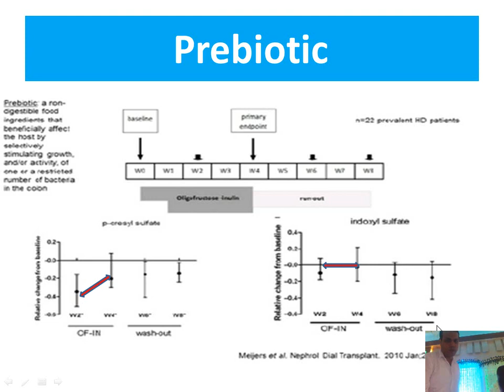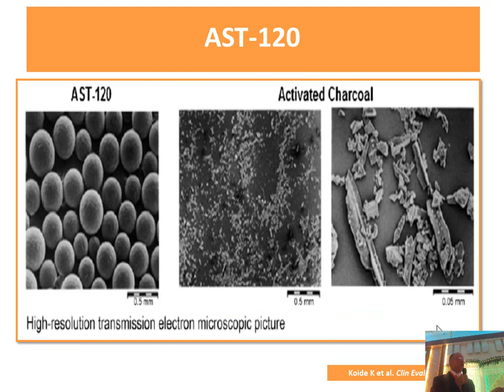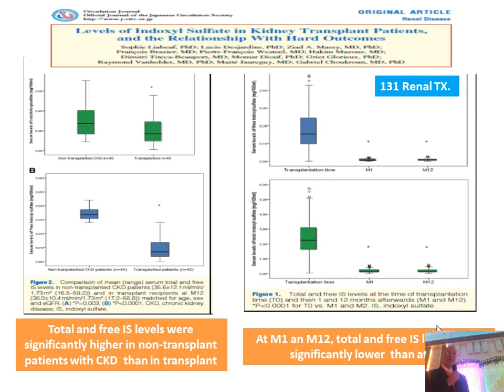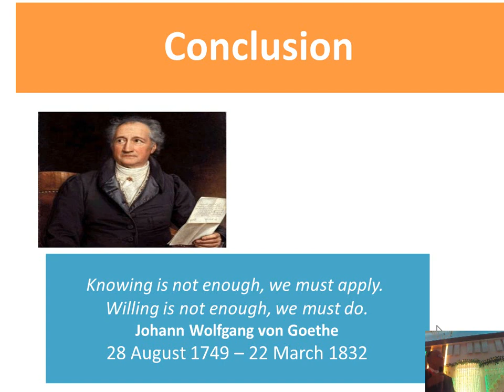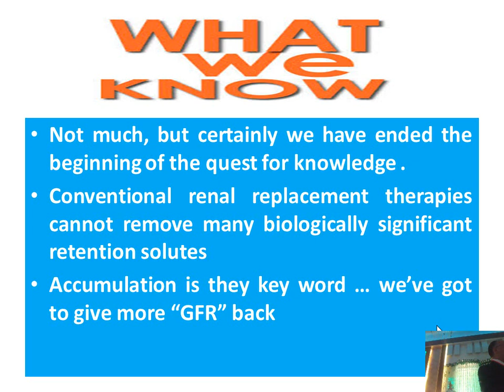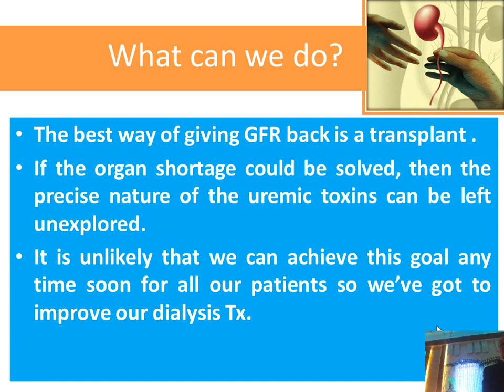DNG uremic toxin By dr Alaa Sabry